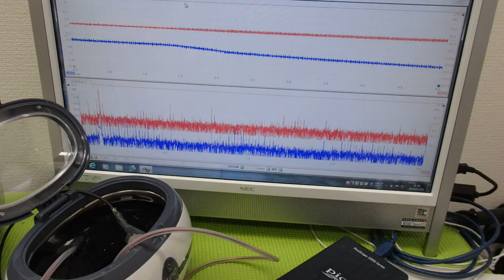メガヘルツの超音波発振制御プローブを利用した実験動画